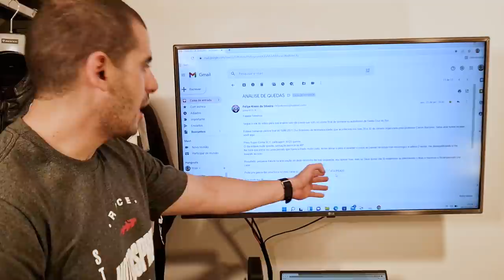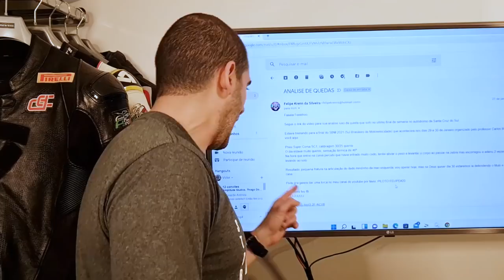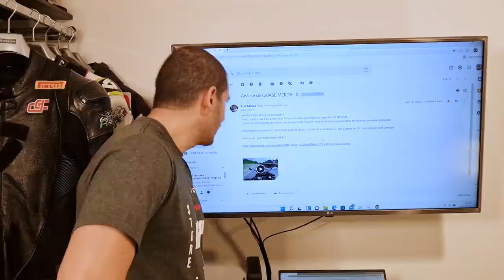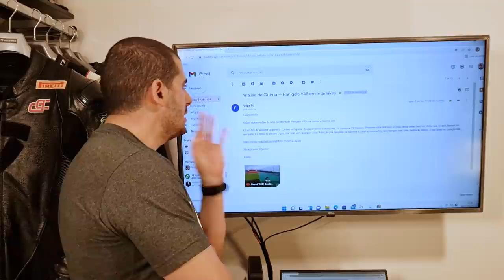ANÁLISE DE QUEDAS 35 - Durvalcareca